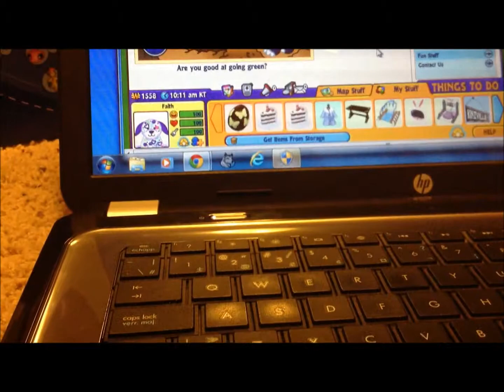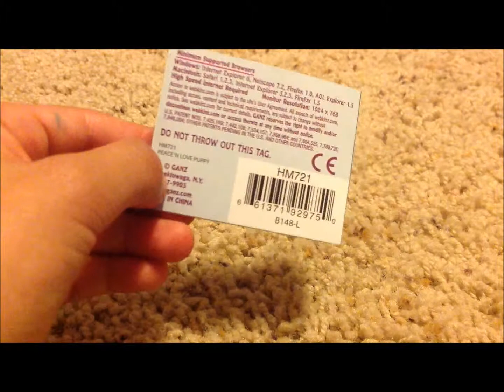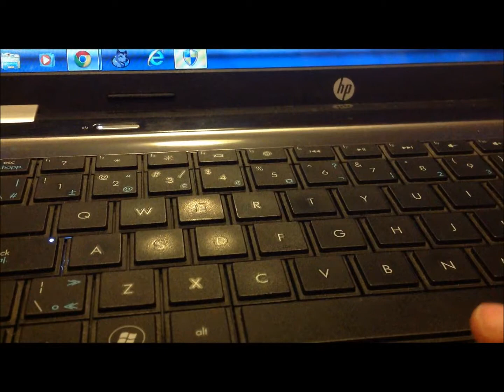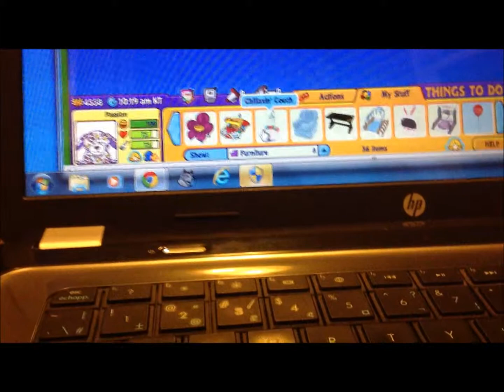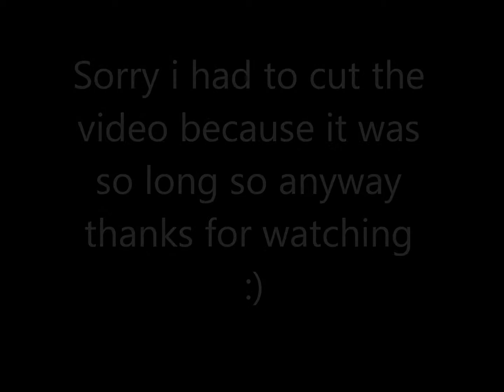Adopting My Peace and Love Puppy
I really did give the idea for the peace and love puppy!